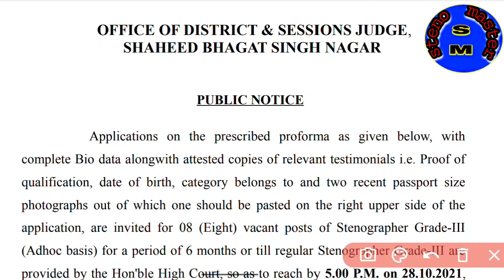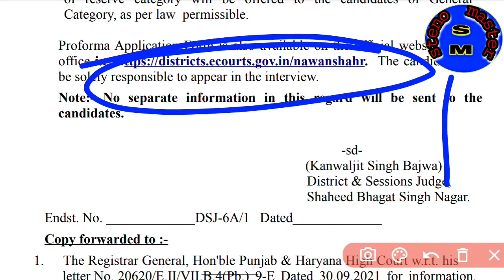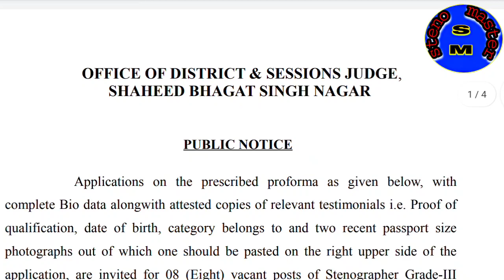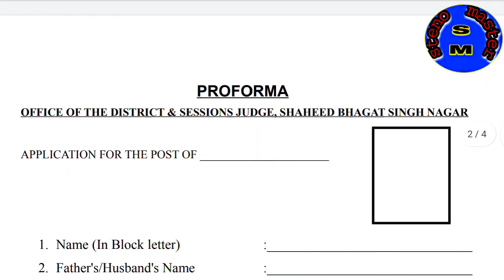Office of District & Sessions judge, Shaheed bhagat singh Nagar Stenographer Vacancy// Stenographer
quary-
hindi shorthand
ssc steno
ssc stenographer
ssc steno hindi dictation 100 wpm

Steno
Shorthand
Stenographer
Stenography
Best shorthand coaching
Steno hindi
learn stenography
learn steno
editorial in hindi
loksabha dictation
rajyasabha dictation
 80 wpm hindi dictation
 100 wpm hindi matter
100 wpm wpm news hindi dictation
100 wpm patrika hindi dictation
 100 wpm speed hindi dictation
100 wpm hindi newspaper dictation
100 wpm hindi dictation
 100 wpm dictation
100 wpm editorial
 100 wpm hindi shorthand dictation
hindi shorthand legal dictation 100 wpm
 100 wpm hindi shorthand dictation
 steno dictation  100 wpm
100 wpm  shorthand dictation
hindi dictation
hindi dictation
sachivalay_steno
reporter_steno
asi_steno
up_sachivalay_steno
steno_exam
steno_skill
hindi shorthand dictation_vaibahv
hindi shorthand_80wpm
hindi dictation

rishi pranali
pitman
hindi shorthand
how to improve shorthand speed
हिंदी स्टेंनो
हिंदी स्टेनोग्राफर
हिंदी श्रुतिलेखन 80 प्रति मिनट
हिंदीशॉर्टहैंड